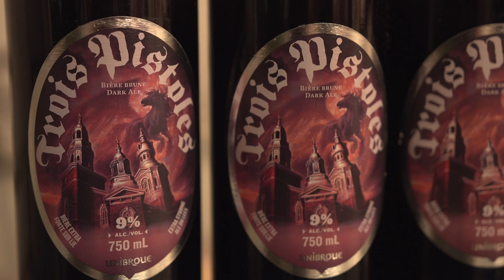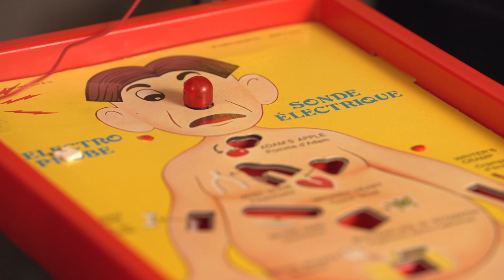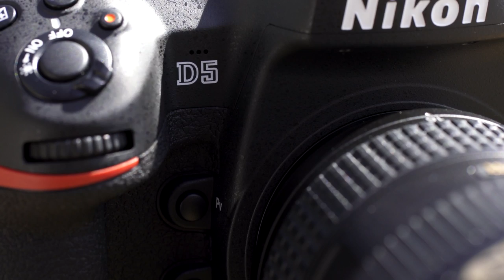TCSTV's Best and Worst Camera Gear of 2016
It's that time again! To wrap up 2016, Chris Niccolls and Jordan Drake sat down with some games, Quebec beer, and a list of their favourite and most disappointing gear of 2016!

Shot on the Sony FS5
Edited by Jordan Drake